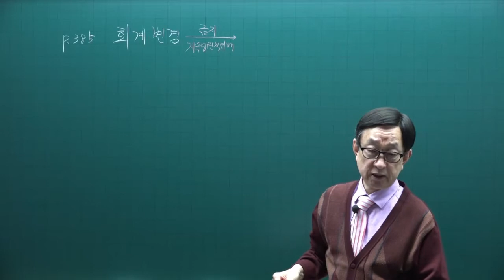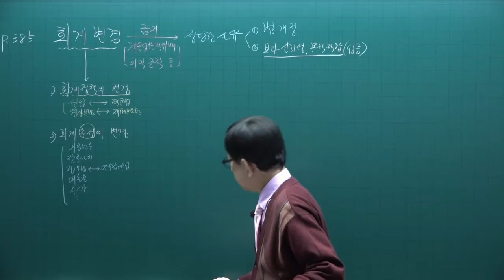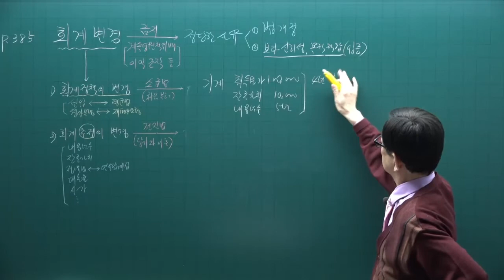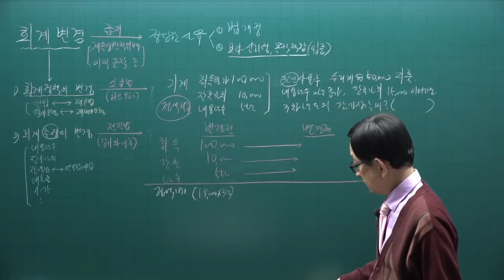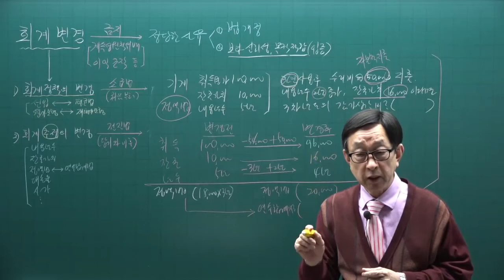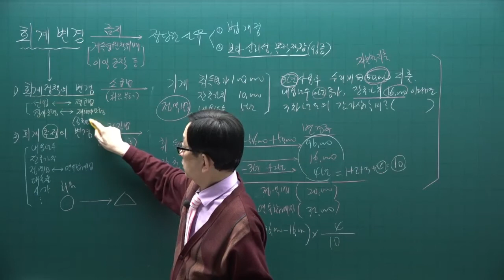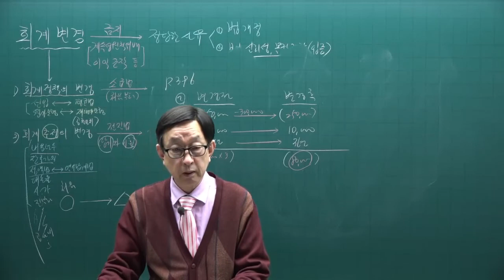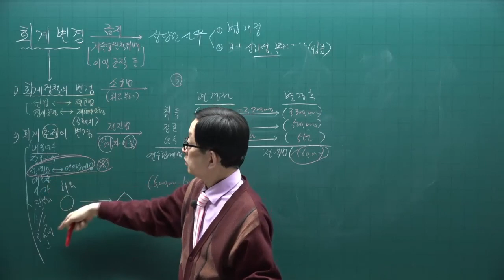[주전무] 2022년 주택관리사 회계원리 기본이론과정 43강